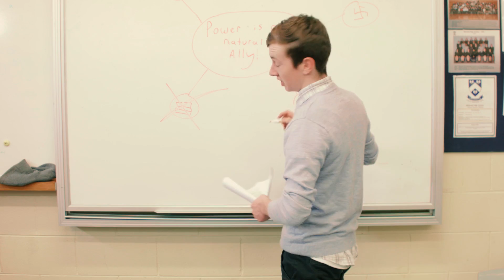Playground Politics: Episode Four | Education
Dangerzone Presents: Playground Politics is an educational webseries intended to get you politically ignorant young'uns to the polls on September 20th by clueing you up on the big issues this election.

Tomorrows episode: Inequality.